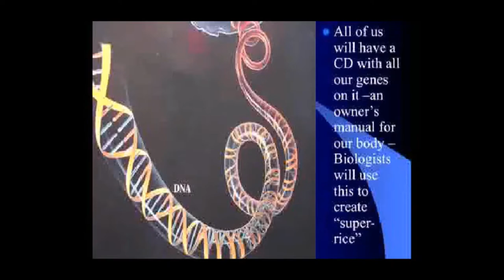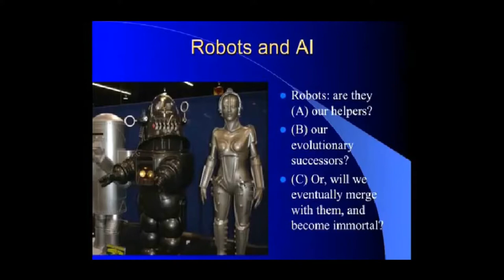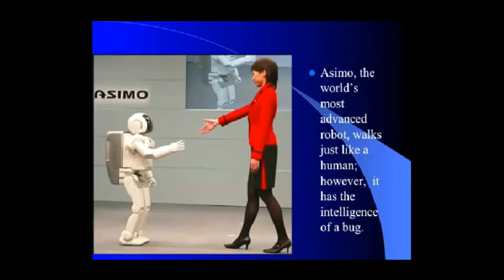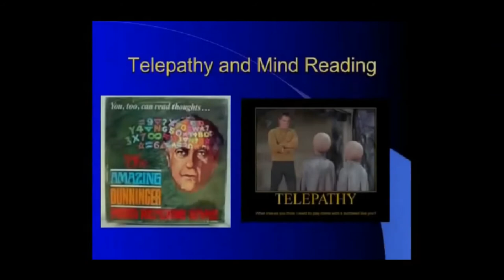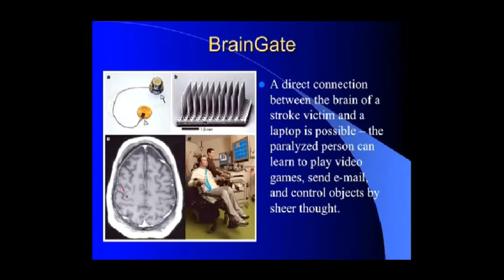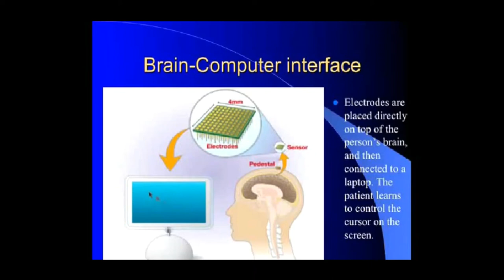The Future of Technologies & How CommonPlace MicroChips Have Become as Explained by Michio Kaku